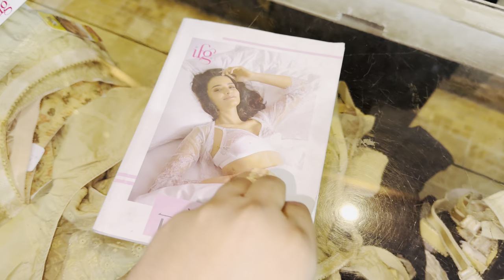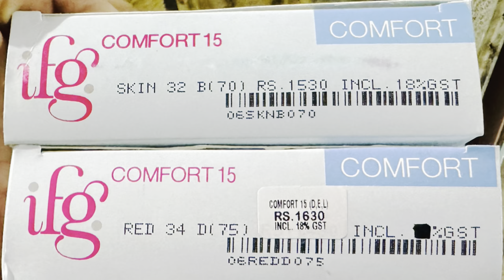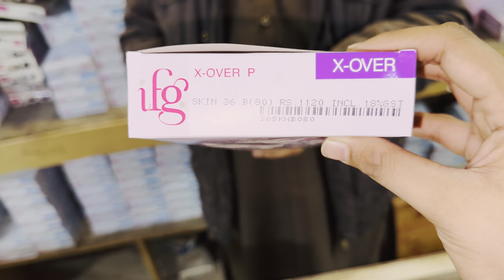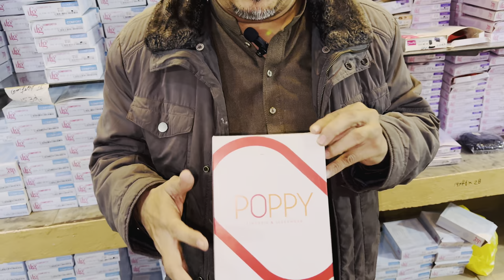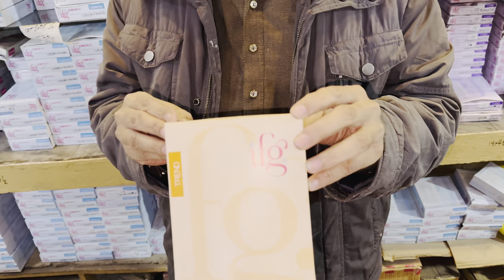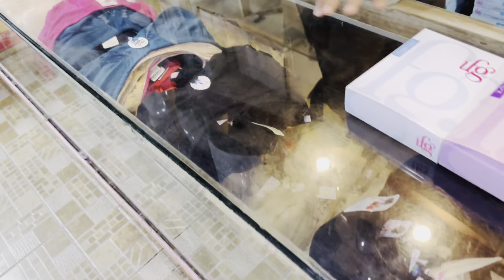IFG brand ( Ladies undergarments Available) All brands available | online shopping centre| Oder now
Instagram I'd